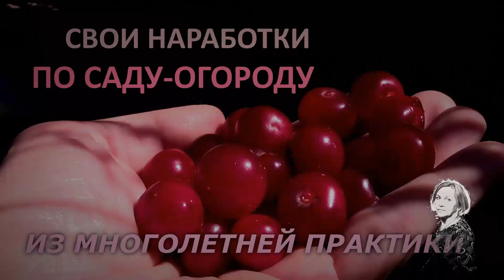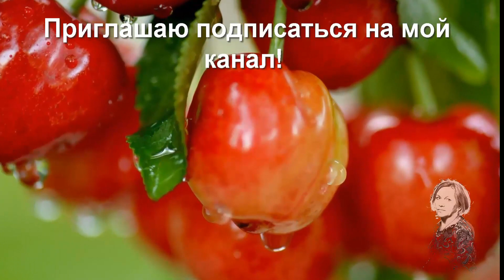РАСТЕНИЯ МОЕГО САДА В ИЮНЕ. Наработки за многие годы.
Красивые и неприхотливыерастения для сада Ну кто не любит красивый цветущий сад? В саду обязательно сажать и многолетние и однолетние цветы.
Смотрите видео о красивых многолетниках в нашем саду. Конечно розы, их всегда не бывает много! Многолетники украшают наш сад, цветник многие годы. И что самое главное -они совершенно неприхотливы!. Молдова, Криково, видеоблогер ЕкатеринаСнытко.Июнь 2021 года.